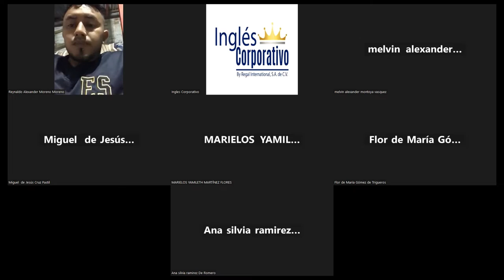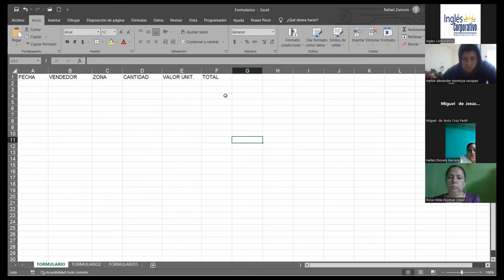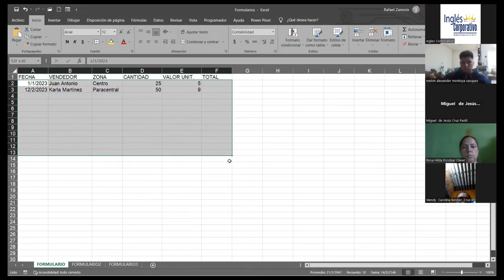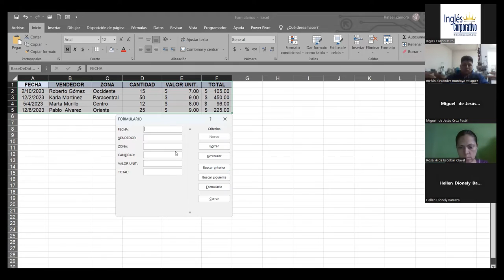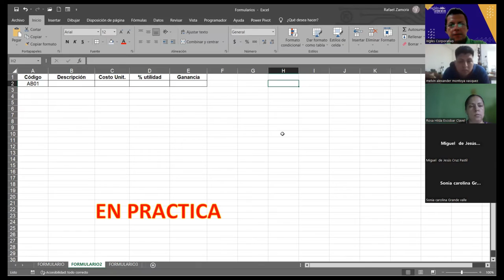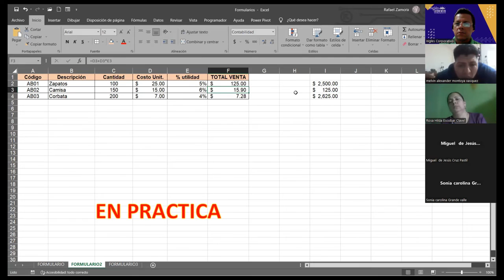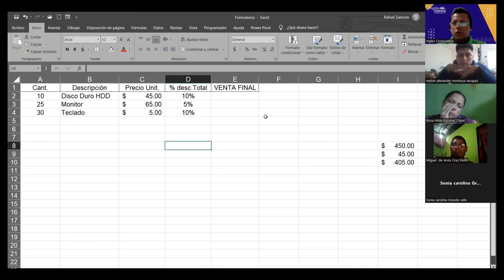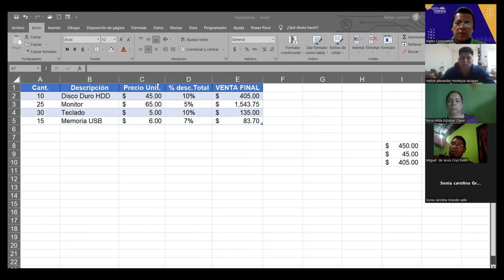SESION 12-05/09/2023-IC29811-0010-2023-ZAMORA-Herramienta Formulario